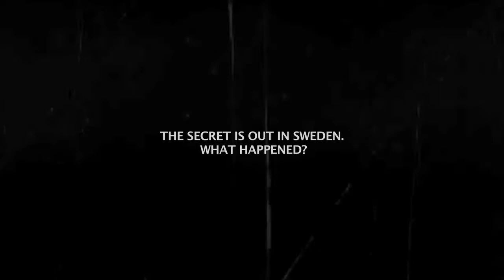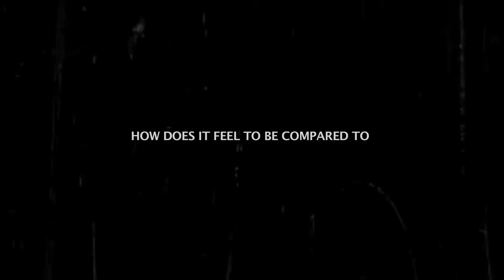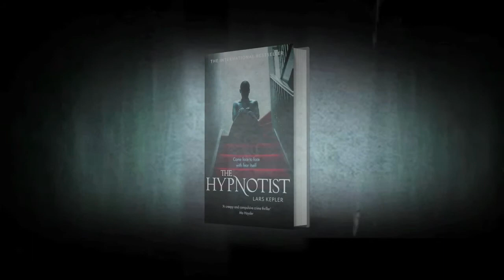Lars Kepler - 'The Hypnotist'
Working under one name, the couple behind Scandinavian suspense sensation Lars Kepler discuss their latest novel. A book video for Harper Collins.

NextShoot is a video full-service video production company based in London.

Established in 2009 we specialise in advertising, corporate communications, event videos and corporate film and documentary. Clients include Jaguar Land Rover, Louis Vuitton, Google, the Department of Health, the NHS, Barclays, The World Bank, Harper Collins and many more.